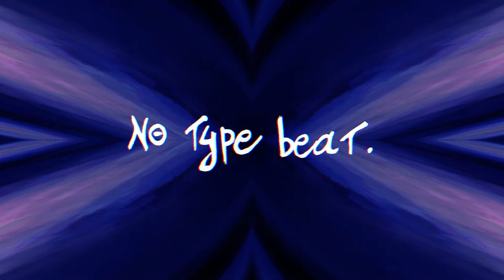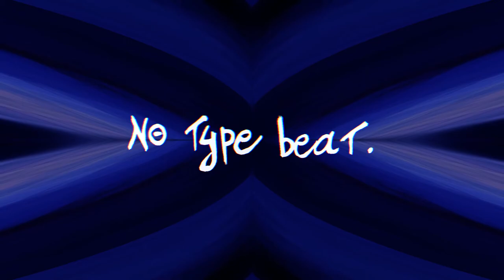NO TYPE BEAT - Out of Step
Producer : H4N
BPM : 101,9